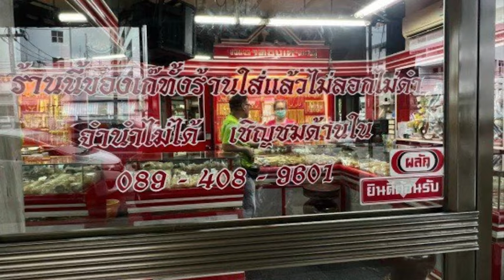ร้านทอง (เก๊) เมืองระยอง คึกคัก ไม่ลอก ไม่ดำ จำนำไม่ได้ : เรื่องเด่นทั่วไทย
คึกคักร้านทอง(เก๊) เมืองระยอง ตอกย้ำกระแสนิยมไม่ลอก ไม่ดำ จำนำไม่ได้